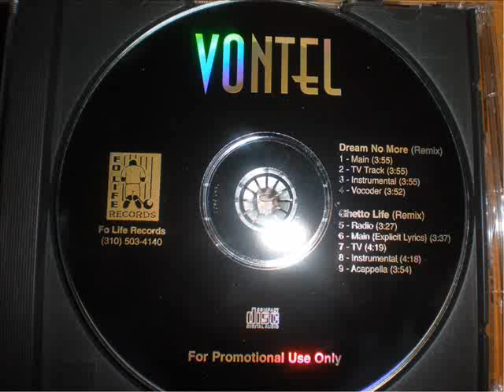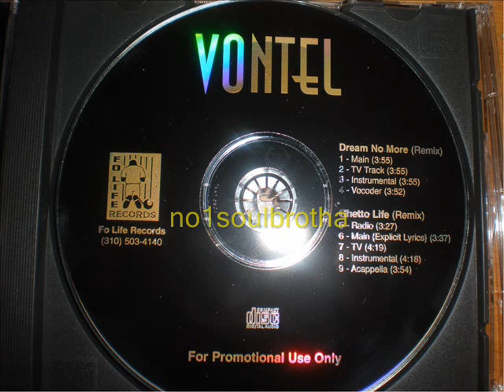Vontel ft. Nikia "Ghetto Life" (Remix Radio)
1998 Promo CD Single, Remix Prod. by DJ Battlecat